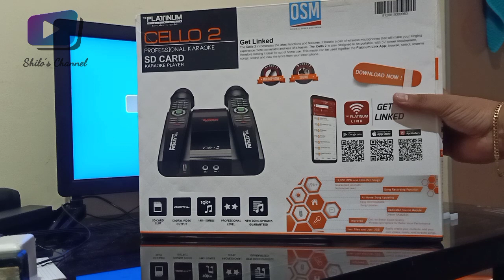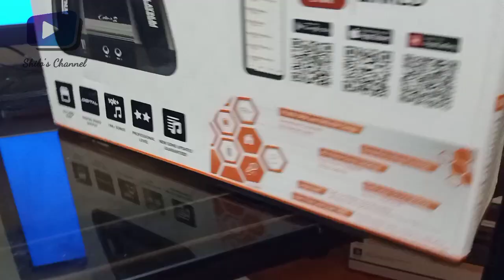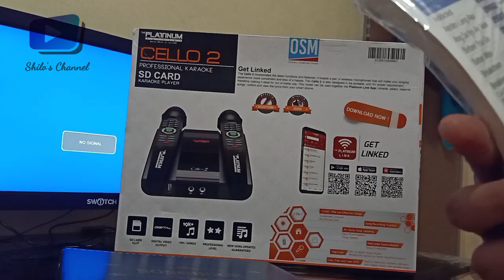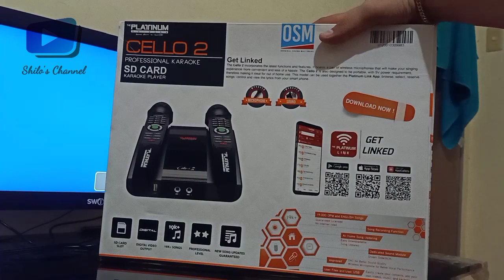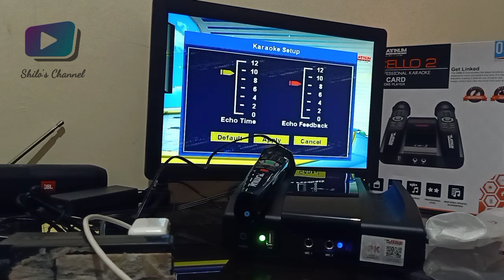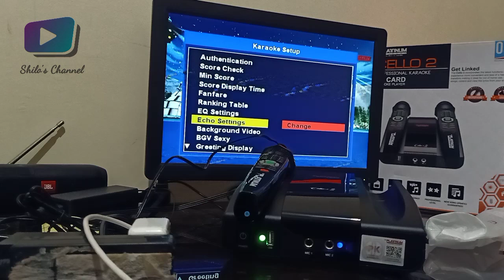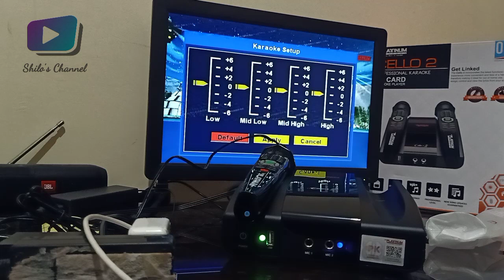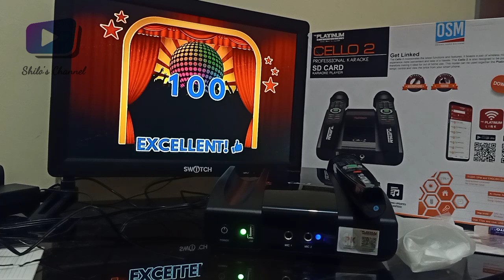Platinum Cello 2 Full Unboxing and Testing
newest from platinum Cello Ver 2